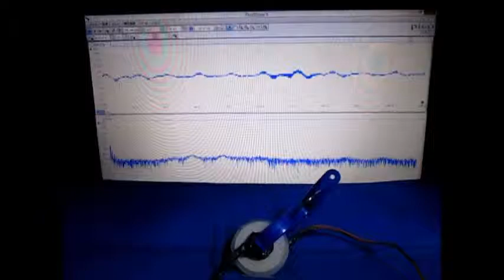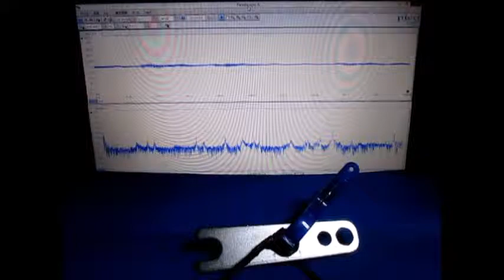超音波テスター Ultrasonic tester （超音波システム研究所 Ultrasonic-labo）